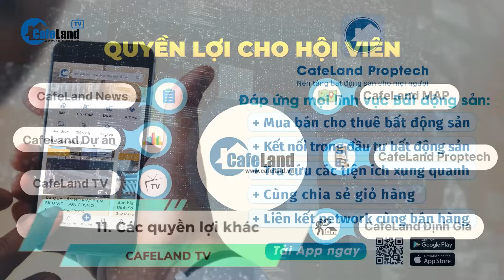Tiến độ siêu dự án Metro số 1 Bến Thành - Suối Tiên HIỆN RA SAO? | CafeLand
Khi nhắc đến sự phát triển đô thị của TP.HCM, không thể không nhắc đến dự án Metro, một dấu ấn quan trọng trong quá trình hiện đại hóa giao thông công cộng của thành phố. Dù còn đang trong giai đoạn khởi công và xây dựng, các tuyến Metro hứa hẹn sẽ mang lại diện mạo mới cho hệ thống giao thông TP.HCM.
Nếu bạn đang thắc mắc các tuyến Metro ở TP.HCM hiện như thế nào, liệu có triển khai đúng kế hoạch đề ra? Thì ngay sau đây quý khán giả hãy cùng CafeLand khám phá ngay trong video này nhé!